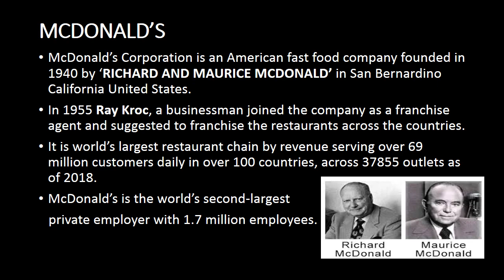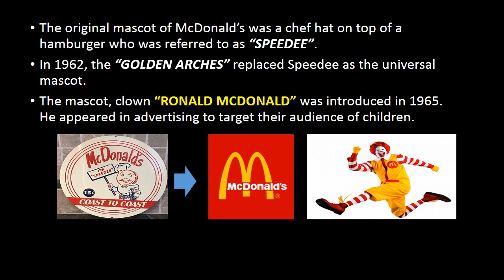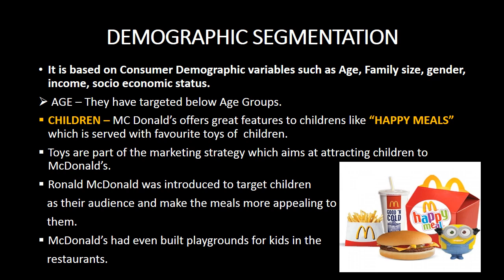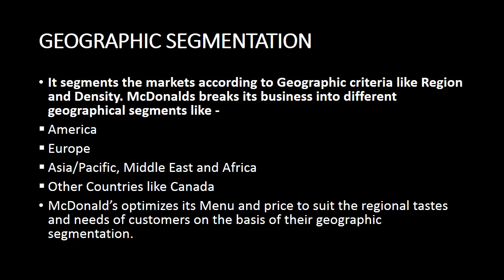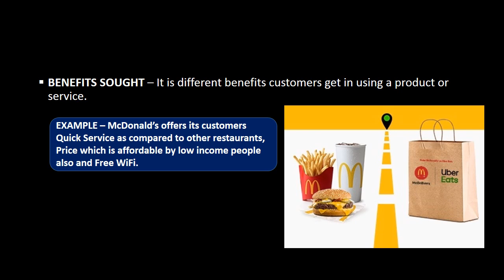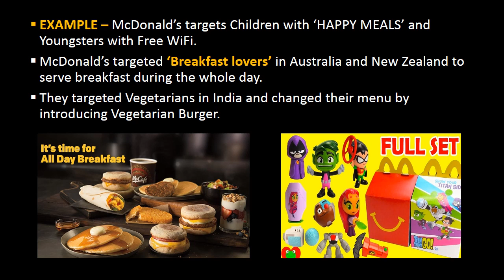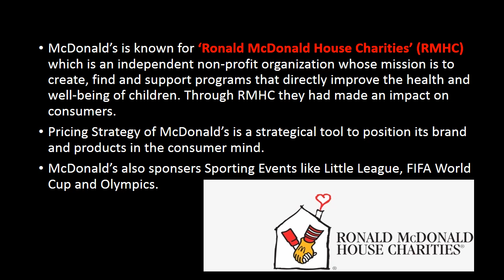Segmentation, Targeting and Positioning Strategy of McDonald's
McDonald McDonald's Segmentation Targeting Positioning PGDMSyllabus PGDM PostGraduateDiplomaInManagement MasterOfBusinessAdministration MBA MBASyllabus Marketing MarketingManagementTopic StrategiesinMarketing MarketingManagement MarketingStrategy RichardMcDonald MauriceMcdonald RayKroc VegetarianBurger Segments Customer Consumer TargetMarket Product Price Promotion Place MarketingManagementStrategy MarketingMix McDonaldLocation ChickenBurger QuarterpoundbeefBurger McAlooTikki Mc Veggie#DemographicSegmentation#GeographicSegmentation#PsychograpicSegmentation#TypesOfSegmentation#HappyMeal#DollarMeal#MCPick2#ComboMeal#FamilyMeal#Speedee#GoldenArches#RonalsMcdonald#RonaldMcDonaldHouseCharities#LowCostFamilyRestaurant#STPStrategy#Management#BestCompany#BestFastFoodCompany#FastFood#FrenchFries#IMLovinIT#BestMarketingCompany#MascotofMcdonald